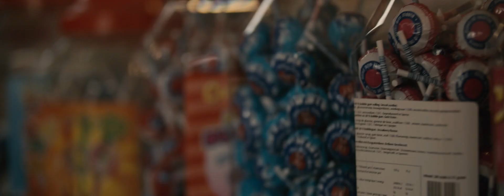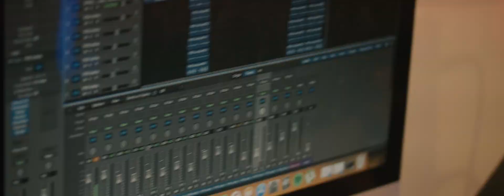Greg Mack - Overleven by Barungz Online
In leven blijven ondanks levensbedreigende omstandigheden of gebeurtenissen

credits:
🎥Giovanni Volkers (Regie,DOP, Drone)
🎞Jelle Postema (Editor)
📸Victoryfotografie
📊 Clyde Boyce (Manager)
👩🏾‍🎨By Nischa (Make-up)
🚀Barungzonline